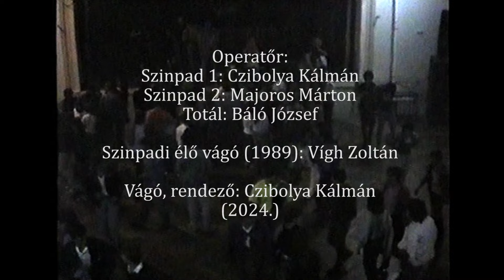LORD teljes koncert Makó -1988. szeptember 7.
3 kamerás VHS felvétel-ről, 1080p.
Operatőr: Báló József, Czibolya Kálmán, Majoros Márton,
Élő kétkamerás szinpadi vágó: Vígh Zoltán (1989)
Három kamerás remix vágó: Czibolya Kálmán 2024.